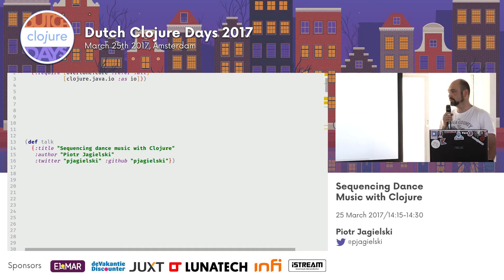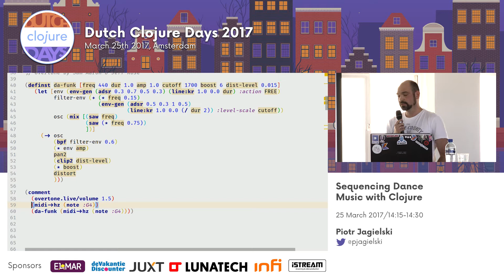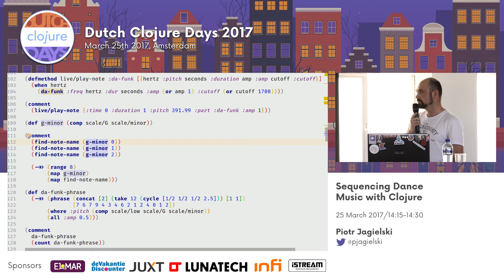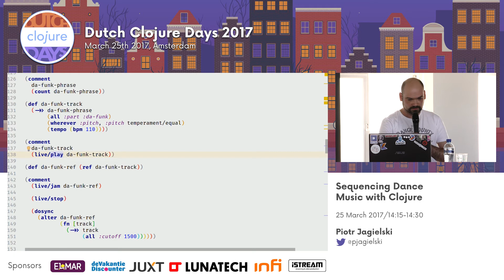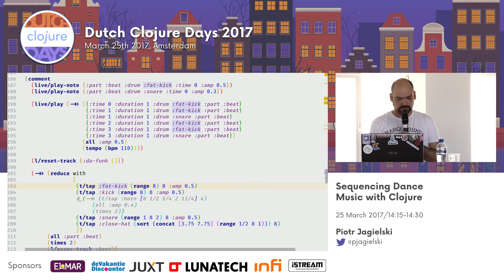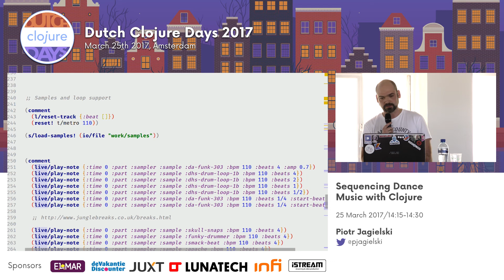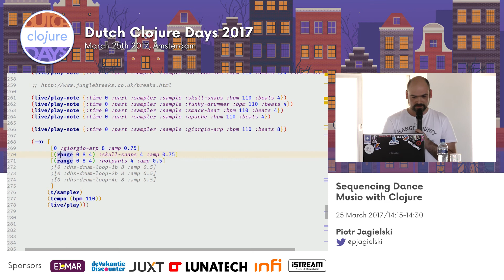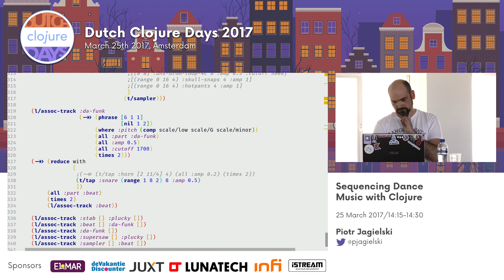Sequencing Dance Music With Clojure: Piotr Jagielski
In this talk I'll give a short introduction to Overtone, Leipzig and my own Disclojure libraries. I'll focus on techniques of sequencing and looping sounds and samples which can be used in live on-stage dance music performances.